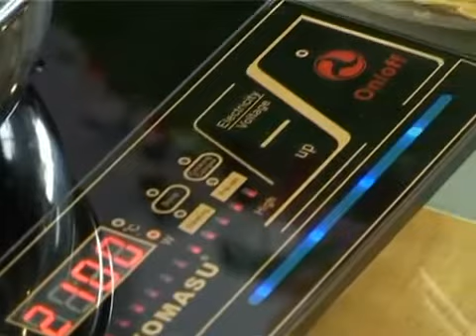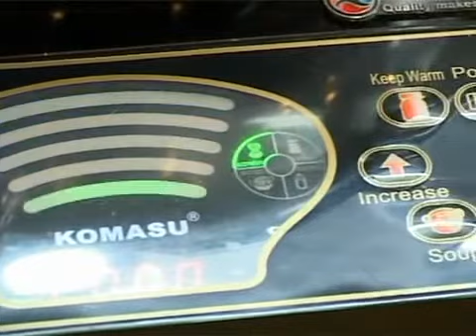Bep tu Komasu KM 139 - 0989.273.682 - Timemart.vn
Bep tu Komasu KM 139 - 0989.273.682 - Timemart.vn - gia: 860k

Bếp điện từ đa chức năng: công suất 2000W, phím điều khiển cảm ứng, thiết kế kiềng ba chân sử dụng được chảo võng và nồi đáy cong. Có hẹn giờ, màn hình LCD hiển thị chức năng làm việc, mặt bếp bằng kính gia nhiệt chịu lực cao

 - Mặt bếp làm bằng kính gia nhiệt dày 0,5cm tăng độ chịu lực và đảm bảo an toàn khi sử dụng: ngăn cản 100% các loại hóa chất tẩy rửa, bụi bẩm xâm nhập vào mạch điện từ trên mặt bếp.

- Công tác cảm ứng khắc phục được tình trạng các tiếp điểm bị kẹt, rách vỡ màng mica bảo vệ trong quá trình sử dụng.

- Cấu tạo 3 chân kiềng linh hoạt để sử dụng chảo võng hoặc các loại nồi đáy cong đảm bảo vật đun không bị dịch chuyển trong quá trình nấu.

- Bếp sẽ không làm việc nếu không có nồi và tự động tắt sau một loạt các tiếng "bíp" (35 giây).

- Sau khi tắt bếp (bằng phím Power) bộ phận quạt gió tiếp tục làm việc cho đến khi mạch điện được tỏa nhiệt hết. Vì vậy, nên rút dây điện sau khi quạt gió ngừng hoạt động để đảm bảo bếp đã được tỏa nhiệt hết.

 B. HƯỚNG DẪN SỬ DỤNG :